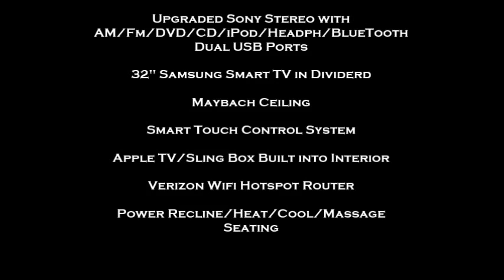2008 Mercedes-Benz S600 V12 60" Limo Limousine by Quality Coachworks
2008 Mercedes-Benz S600 V12 60"